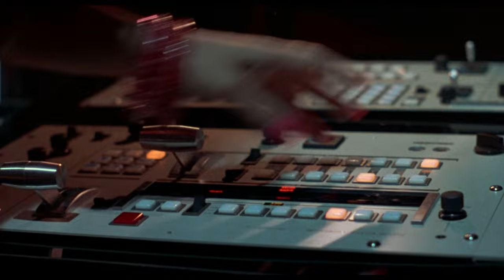Willie Hutch - The Glow (The Last Dragon) 1985